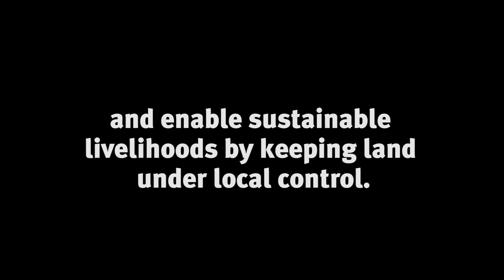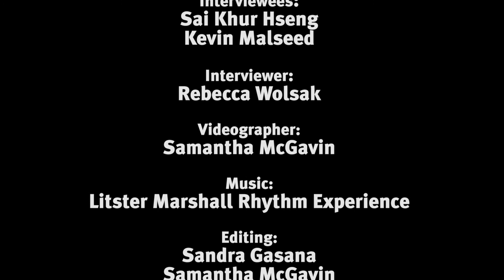A New Vision for Land in Burma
Sai Khur Hseng is an activist who works closely with local community groups in Burma who stand up for customary land tenure systems that protect their land and the environment.